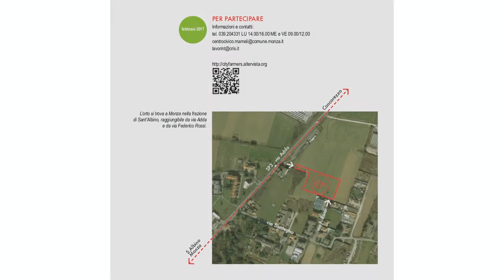City Farmers a Monza: un orto giardino condiviso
Uno spazio di 7.000 mq. in via Adda a Sant'Albino che i cittadini  immaginano, progettano, realizzano e gestiscono in modo collettivo